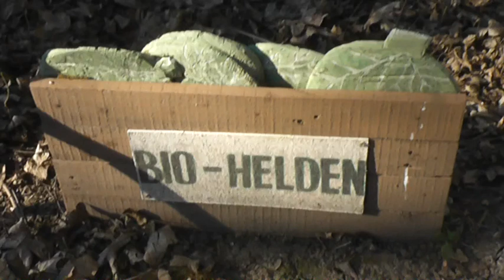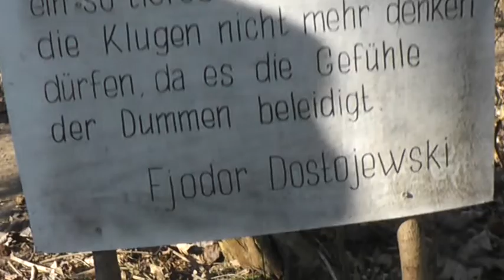Kausskanns! Zauberwald / Bio-Helden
Zwei Kohlköpfe kämpfen und bei einem sitzt eine kleine Raupe. Am Boden liegen Scherben.Ich glaube,dass kann jeder (außer den Kohlköpfen) interpretieren.Daneben eine Glühbirne und ein Dostojewski Text. Lasst Eurer Fantasie freien Lauf.